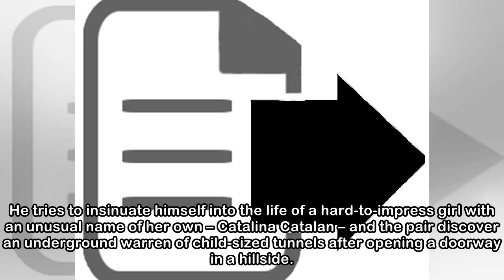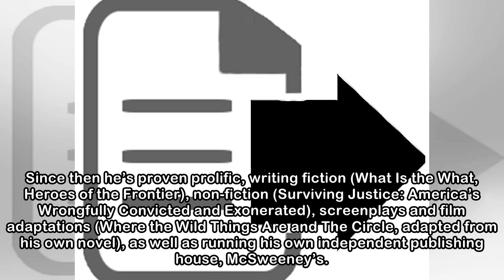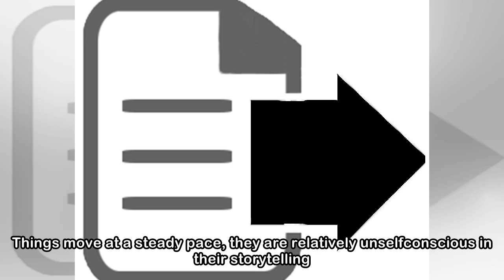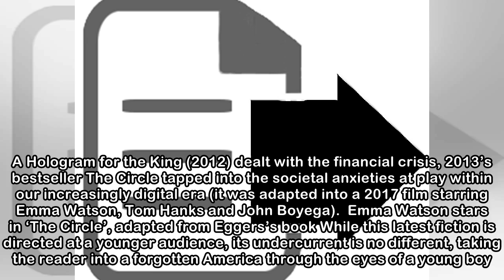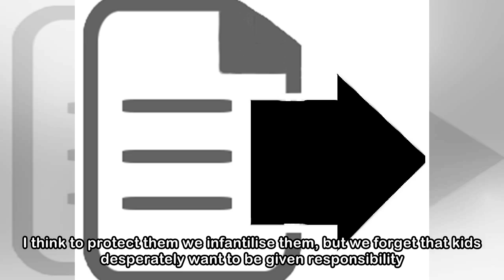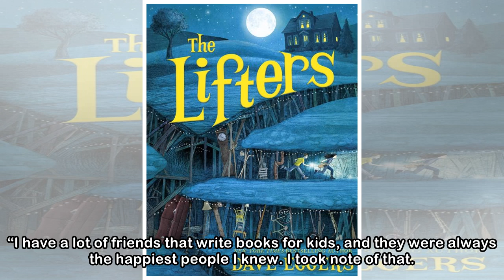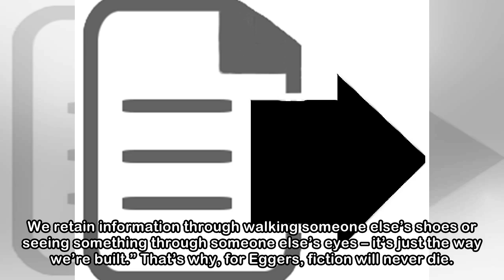Dave Eggers interview: 'Young readers are the purest. They’re so honest'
The Lifters is “about a kid with an embarrassing name”: Granite Flowerpetal. “He was stuck with a last name that didn’t sound very intimidating. So his father gave him a counterbalancing first name,” ...